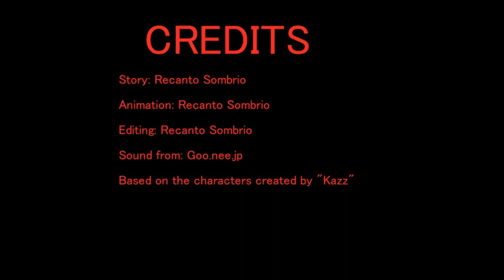吉江と妖怪 - Yoshie and the Yokai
Original animation by Recanto Sombrio, this is my first short animation so i still have a lot to improve, but i will keep working ! More short animations and movies will come.
The animation was inspired on "Death Forest" and in the "Goo.nee.jp Yokai Ad".